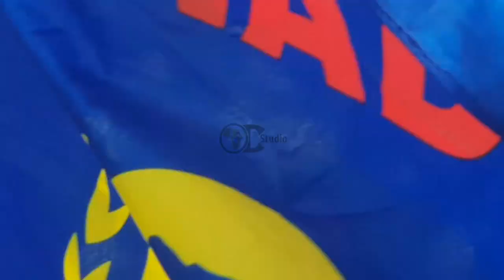MOÏSE KATUMBI CHAPWE A LIKASI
MOÏSE RÉCLAME LA SORTIE DU GOUVERNEMENT